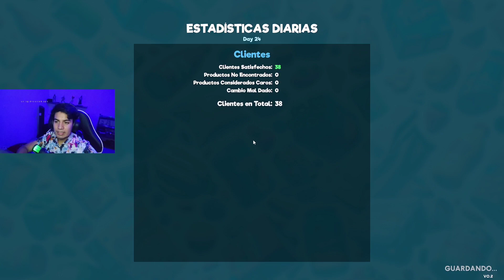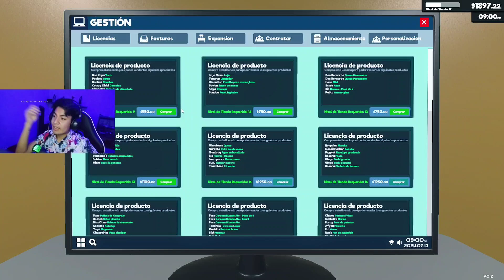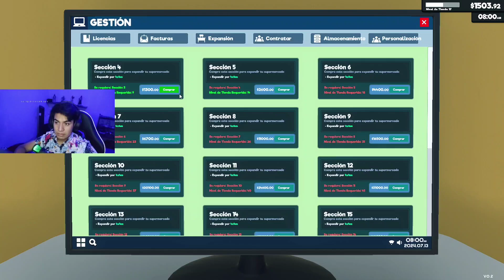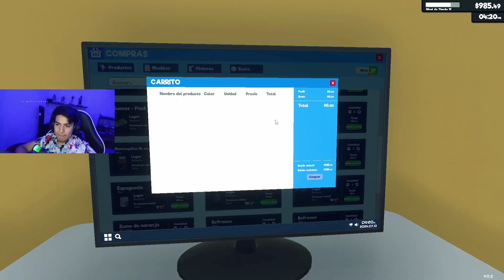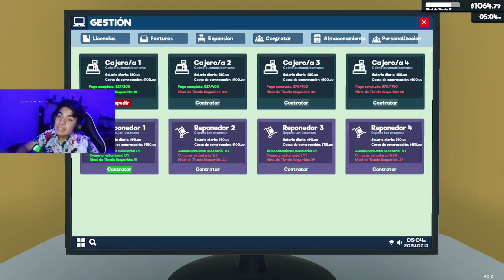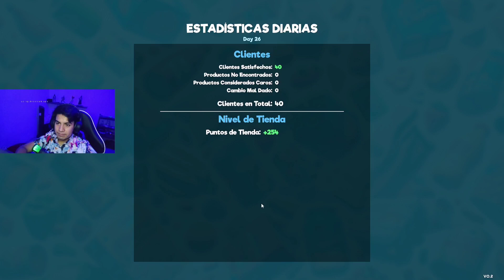Supermarket simulator, el nuevo empleado de mierd@